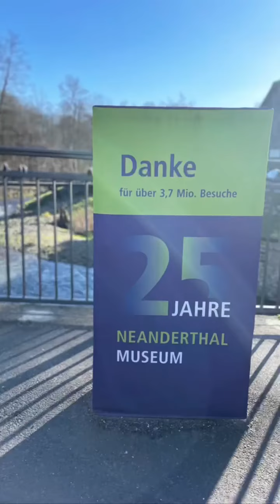Did you know that more than 160 years ago, the first recognized Neanderthal was found here in NRW?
Have you ever been to the ? It’s a super quick ride on the S-Bahn from HBF and now that the weather is beautiful, you can also enjoy their outdoor activities and tours too!

BONUS: They currently have their special Mummies - Secrets of Life exhibition going on!

PS: Guided tours and audio tours are available in English

For more information and ticket prices, head to their or check out today’s story to join along in on the fun!